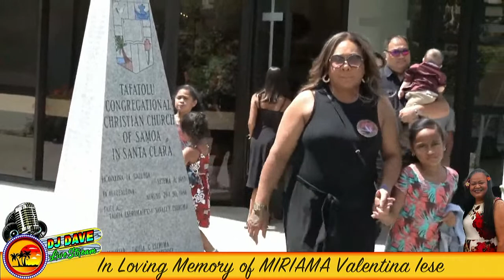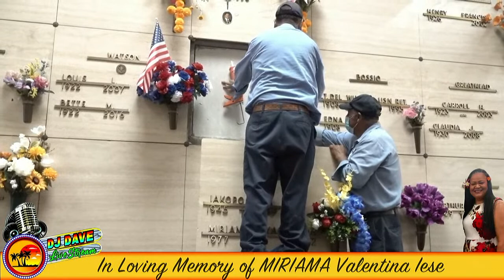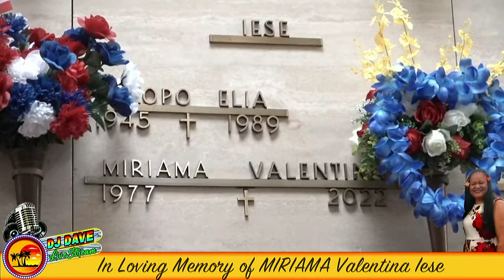In Loving Memory of MIRIAMA Valentina Iese Funeral Service & Burial Friday August 5th, 2022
In Loving Memory of MIRIAMA Valentina Iese Funeral Service & Burial